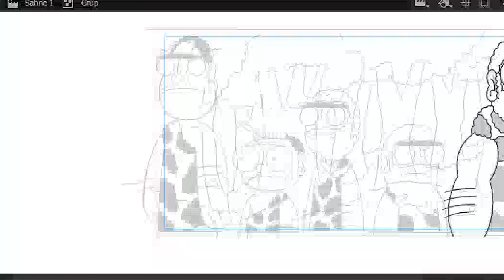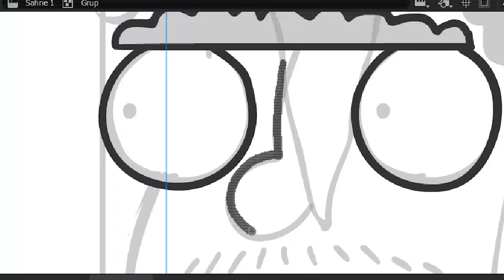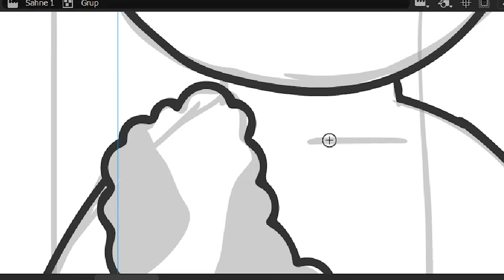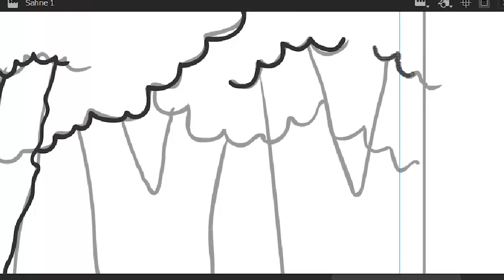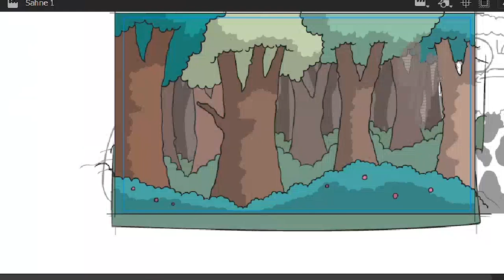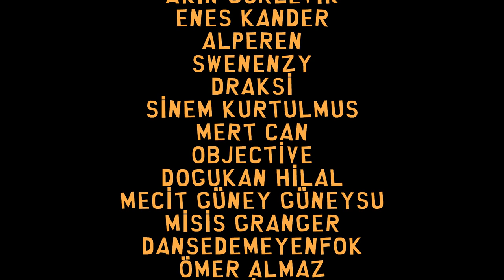58 HİZBULLAHÇI SERBEST BIRAKILDI | PODCAST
58 HİZBULLAHÇI SERBEST BIRAKILDI | PODCAST